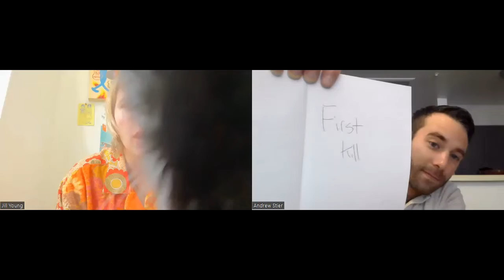Predicting Which Pieces of Lesbian Media Had Enough Lesbians in the Writer's Room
Based on vibe alone.